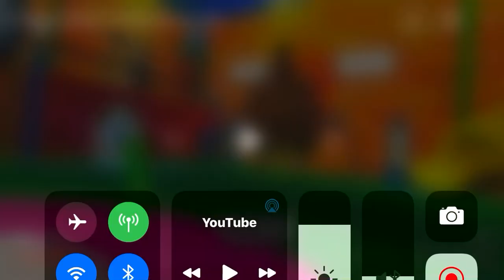Me when I backflip: